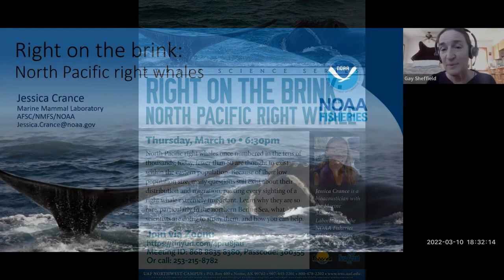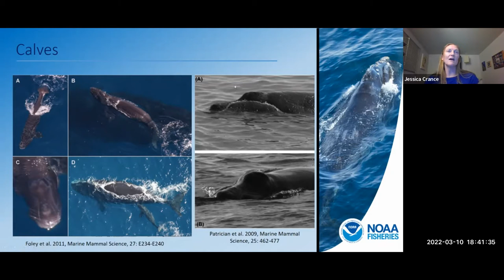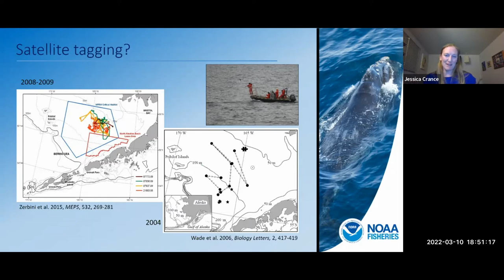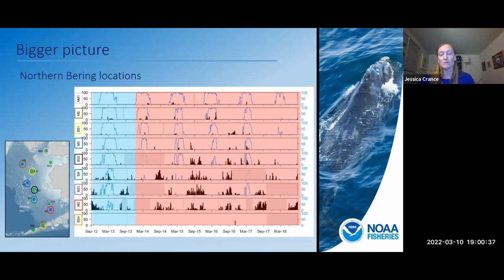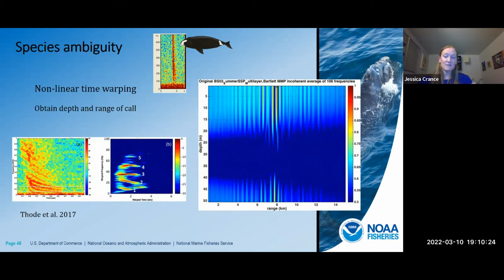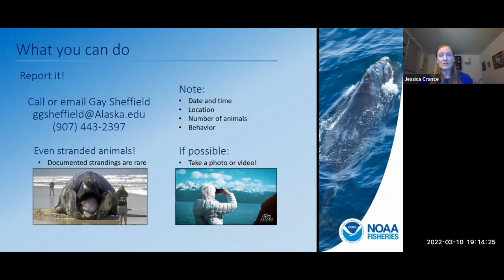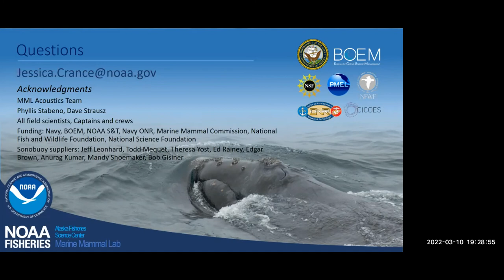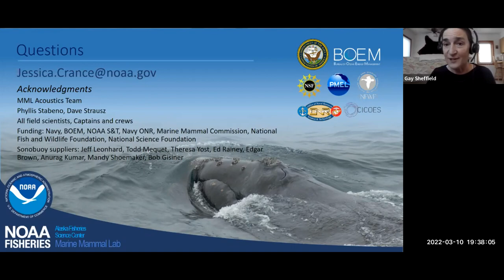Right On The Brink: North Pacific Right Whales - Strait Science March 10, 2022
North Pacific right whales once numbered in the tens of thousands; today, fewer than 50 are thought to exist within the eastern population. Because of their low population size, many questions still exist about their distribution and migration, making every sighting of a right whale extremely important. Learn why they are so rare, particularly in the northern Bering Sea, what scientists are doing to study them, and how you can help.

Jessica Crance is a bio-acoustician with the Marine Mammal Laboratory at the NOAA Fisheries Alaska Fisheries Science Center.